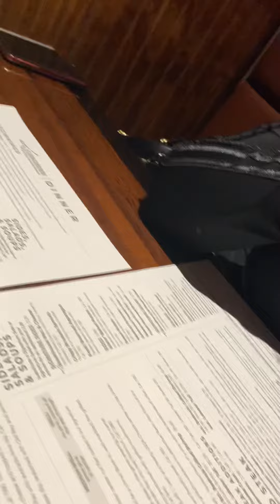Out to eat B day vibes